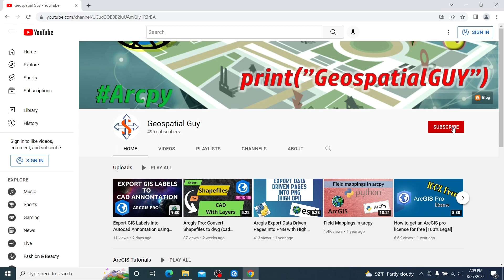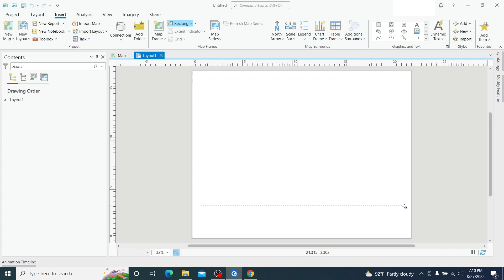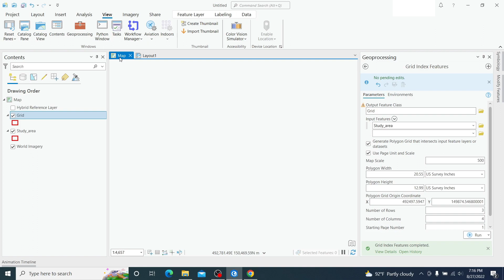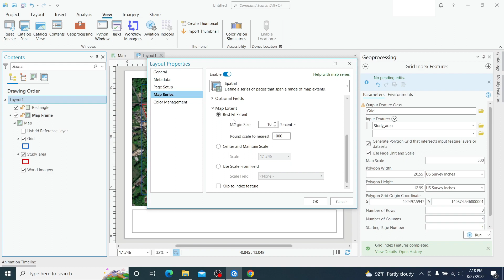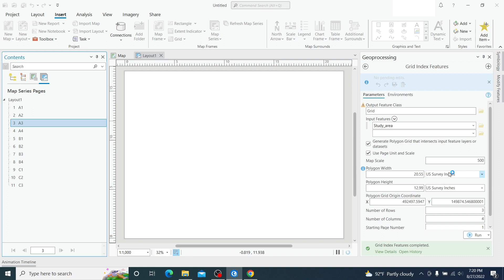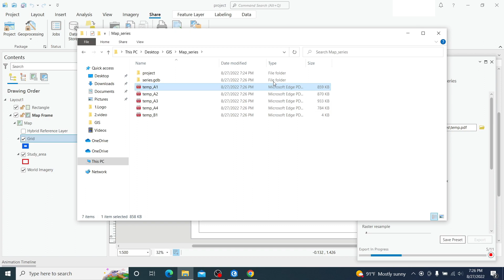Map Series in ArcGIS PRO (Data Driven Pages, map book)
Hi everyone, welcome to this tutorial. In this video, we are gonna look at creating a series of maps using ArcGIS pro. Or as it has been called in ArcGIS desktop creating data driven pages in Arcgis pro.